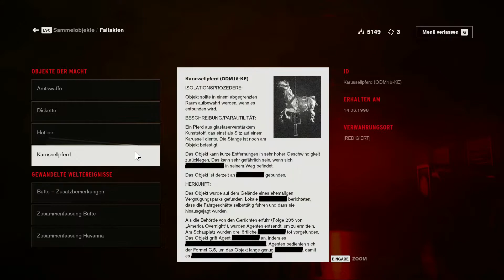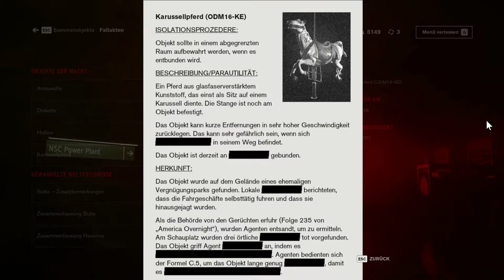CONTROL 🎮 006: Findet Ahti, Sicherheitschef Arish & das Karussellpferd 🎠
🎮CONTROL selber spielen*

CONTROL

Die Astralebene dringt in unsere Realität ein. Jesse Faden, die Direktorin des Federal Bureau of Control, muss sich ihren Weg durch die Höhlen im Fundament bahnen, um die Astralebene davon abzuhalten, das Älteste Haus zu verschlingen. Die vermisste Einsatzleiterin Helen Marshall könnte Antworten über diese geheimnisvolle Bedrohung besitzen. Während Jesse tiefer hinabdringt, erfährt sie mehr über Marshalls Verschwinden und den mysteriösen Rat.

Titel: CONTROL
Genre: Third-Person-Shooter, Action-Adventure
Entwickler: Remedy Entertainment
Publisher: 505 Games

Die versehenen Links mit einem *, sind Ref-ID-Links.
Das bedeutet, wenn Du dort was kaufst (muss du natürlich nicht),
dann verdiene ich ein paar Cent daran, ohne dass es Dich mehr kostet.
Als Beispiel: Amazon verdient ein bisschen weniger am Produkt.
Diese Einnahmen werden wiederrum in Soft- und Hardware investiert, um Euch mehr Inhalt anbieten zu können.

Game selber spielen*: